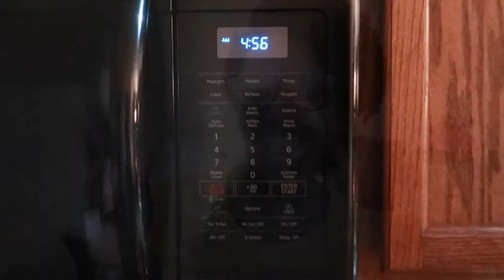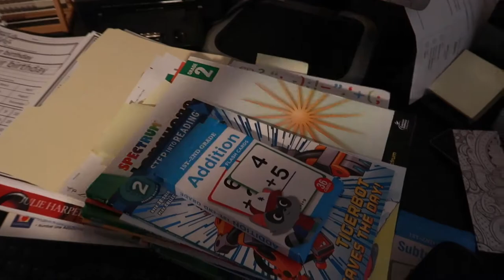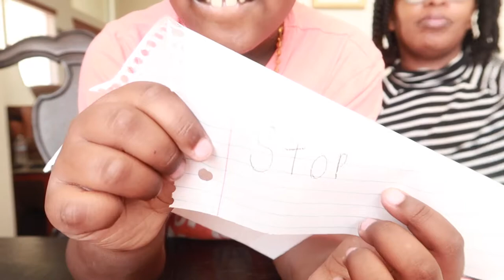Typical Day of a Work From Home Homeschooling Mom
Intro: Music by Ryan Little - sunkissed.
EQUIPMENT USED
🔸 LAPTOP: MAC